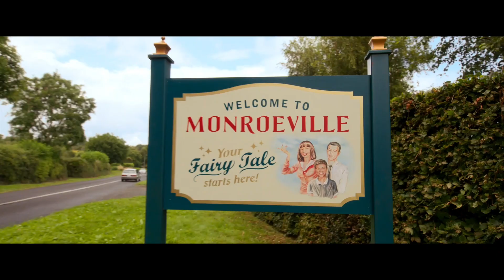Disenchanted Featurette - Capturing the Magic (2022)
Check out the official Disenchanted featurette starring Amy Adams & Patrick Dempsey!

US Release Date: November 24, 2022
Starring:   Amy Adams, Patrick Dempsey, Maya Rudolph, and Idina Menzel
Directed By: Adam Shankman
Synopsis: Giselle upsets the balance of Andalasia and the real world.